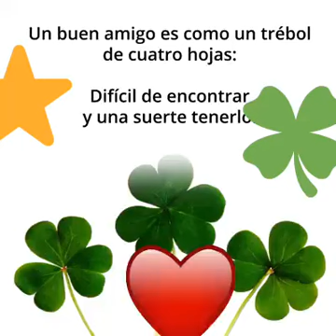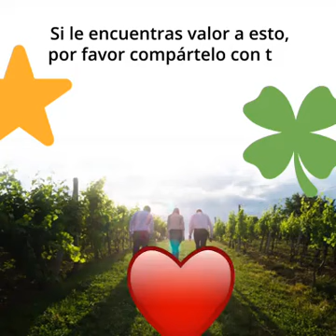Un amigo Leal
Tener un amigo Leal es algo grande.